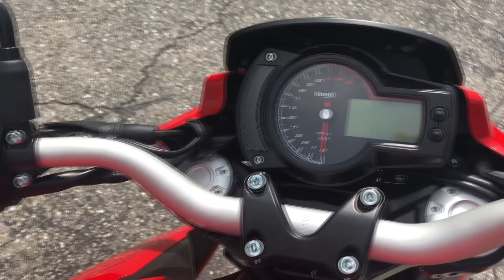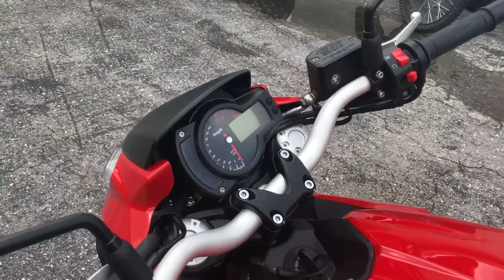2017 Benelli TNT600 @ S&N Motorsports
A snazzy bike that won't make your bank statement your worst nightmare.

S&N Motorsports is Southwest Florida's off-road headquarters. Better yet, we also have the area's best selection of premium, pre-owned motorcycles!

We not only have a passion for the machines, but our customers as well. Whether you're pro or just looking for your first bike, we are here to help. All riders are welcome!